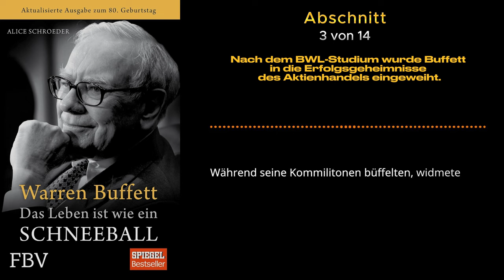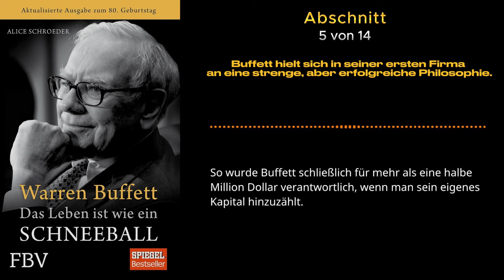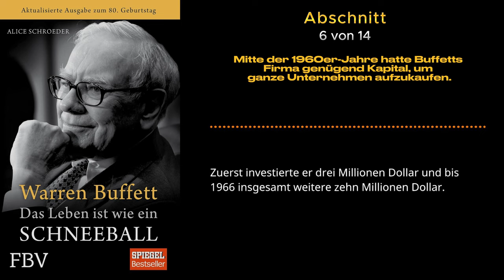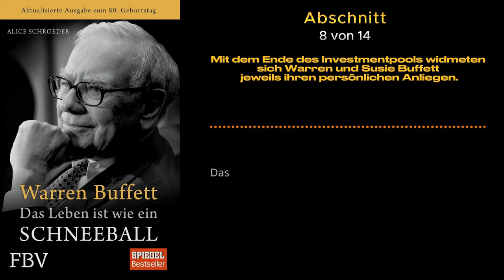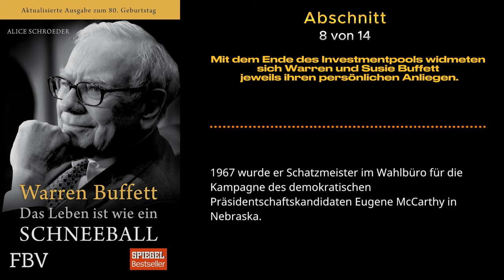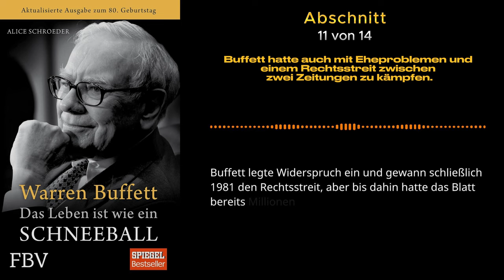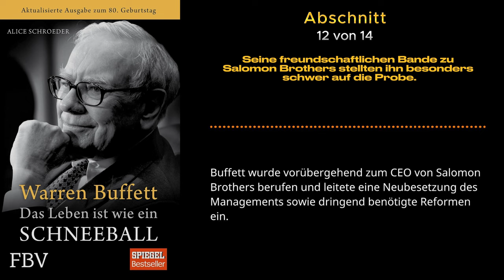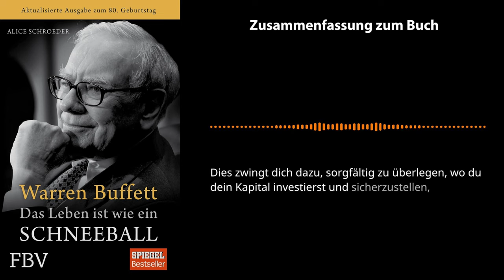Warren Buffett 📖 von Alice Schroeder - Das Leben ist wie ein Schneeball - Die Autobiografie Hörbuch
Komplettes Buch kostenlos anhören mit Audible von Amazon

Entdecken Sie das faszinierende Leben und die Weisheit eines der größten Investoren aller Zeiten, Warren Buffett, während wir uns auf eine fesselnde Reise durch Alice Schroeders unglaubliche Hörbuch-Autobiografie begeben. Unter dem Titel "Das Leben und die Weisheit von Warren Buffett enthüllen: A Journey through Alice Schroeder's Audiobook Autobiography" (Eine Reise durch Alice Schroeders Hörbuch-Autobiografie) taucht dieses Video tief in die Erkenntnisse und Erfahrungen des berühmten Milliardärs ein.

Warren Buffetts Leben wird oft mit einem Schneeball verglichen, der immer mehr an Schwung gewinnt, während er bergab rollt, und in dieser Hörbuch-Autobiografie entschlüsselt Schroeder die Geschichte hinter dieser Metapher. Erhalten Sie exklusiven Zugang zu Buffetts Triumphen, Misserfolgen und den unschätzbaren Lektionen, die er auf seinem Weg gelernt hat.

Erleben Sie mit uns die Höhepunkte und Meilensteine von Warren Buffetts glanzvollem Weg, von seinen bescheidenen Anfängen bis zu einem der reichsten Menschen der Welt. Schroeders akribische Recherchen und persönliche Interviews mit Buffett zeichnen ein authentisches und umfassendes Porträt des Investmentgenies.

Dieses Hörbuch bietet eine Fundgrube an Ratschlägen und Weisheiten, nicht nur für angehende Investoren, sondern auch für alle, die sich persönlich und beruflich weiterentwickeln wollen. Tauchen Sie ein in die Gedankenwelt von Warren Buffett und entschlüsseln Sie die Geheimnisse seines bemerkenswerten Erfolgs.

Kapitel dieser Zusammenfassung "Warren Buffett von Alice Schroeder":

00:05
Einleitung zum Buch "Warren Buffett von Alice Schroeder"

01:30
1 - Der junge Warren Buffett fand Trost und Zuflucht in der Welt der Zahlen und Statistiken.

03:55
2 - Buffett begann bereits erstaunlich früh damit, Geld zu verdienen und zu investieren.

06:33
3 - Nach dem BWL-Studium wurde Buffett in die Erfolgsgeheimnisse des Aktienhandels eingeweiht.

09:39
4 - In seinen frühen Zwanzigern gründete Buffett eine Familie und seine eigene Investmentfirma.

12:25
5 - Buffett hielt sich in seiner ersten Firma an eine strenge, aber erfolgreiche Philosophie.

15:20
6 - Mitte der 1960er-Jahre hatte Buffetts Firma genügend Kapital, um ganze Unternehmen aufzukaufen.

18:40
7 - Größere Transaktionen führten zu größeren Problemen und neuen Regeln.

21:24
8 - Mit dem Ende des Investmentpools widmeten sich Warren und Susie Buffett jeweils ihren persönlichen Anliegen.

24:41
9 - In den frühen 1970er-Jahren erfüllte sich Warren Buffetts Kindheitstraum und stieg in die Zeitungsbranche ein.

27:07
10 - Buffetts Geschäftstüchtigkeit führte zu einer belastenden Prüfung durch die US-Börsenaufsicht.

29:38
11 - Buffett hatte auch mit Eheproblemen und einem Rechtsstreit zwischen zwei Zeitungen zu kämpfen.

31:47
12 - Seine freundschaftlichen Bande zu Salomon Brothers stellten ihn besonders schwer auf die Probe.

34:13
13 - Buffett ließ trotz der Freundschaft zu Bill Gates erfolgreich die Finger von Tech-Aktien.

37:07
14 - Die Schicksalsschläge der 2000er-Jahre veränderten seinen Blick auf die wesentlichen Dinge des Lebens.

39:44
Zusammenfassung zum Buch "Warren Buffett von Alice Schroeder"

Diese Kernaussagen zu Alice Schroeders Warren Buffett (2008) liefern dir sensible Einblicke in die bewegte Biografie einer US-amerikanischen Jahrhundertikone: des weltberühmten Starinvestors Warren Buffett. Sie beschreiben, wie Buffett es vom schüchternen und unsicheren Burschen zu seiner ersten Million schaffte und wie er mit vergleichsweise einfachen und bescheidenen Prinzipien zum zeitweise wohlhabendsten Menschen der Welt aufstieg.

Alice Schroeder begann ihre Karriere als Versicherungsanalystin, bevor sie sich auf Warren Buffetts Rat hin voll und ganz auf ihre Tätigkeit als Autorin konzentrierte. Derzeit schreibt sie als Kolumnistin für die Bloomberg News. Warren Buffett wurde vom Time Magazine zu einem der besten Bücher des Jahres 2008 gekürt.